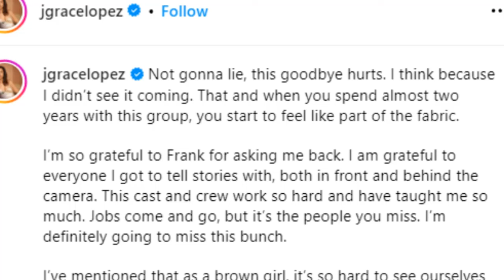It's time to say goodbye to Jacqueline Grace Lopez - GH Comings and Goings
Blaze has been on an exhilarating journey as she pursues her lifelong ambition of becoming a professional singer.
Credit Image: Jacqueline Grace Lopez and ABC#gh